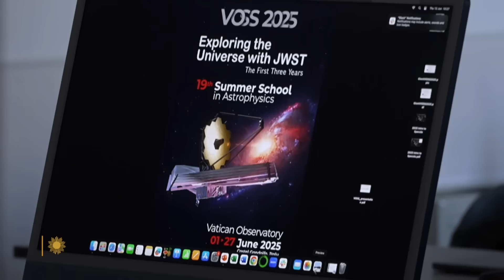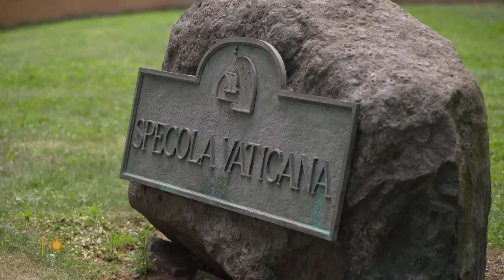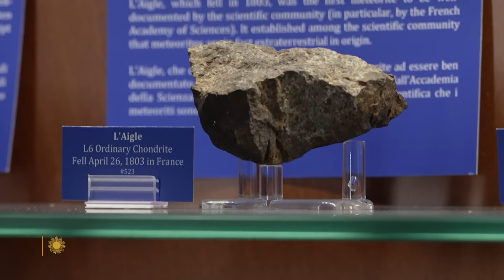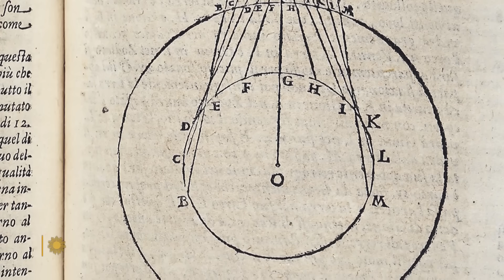Scanning the heavens at the Vatican Observatory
Perched in the hills outside Rome sits the Palace of Castel Gandolfo, the centuries-old lakeside summer home for popes, which is also home to the Vatican Observatory, established in 1891 to help bridge the chasm between religion and science. Correspondent Seth Doane talks with scientists and students for whom the Church's observations of the heavens are a means to unite people beyond faith.